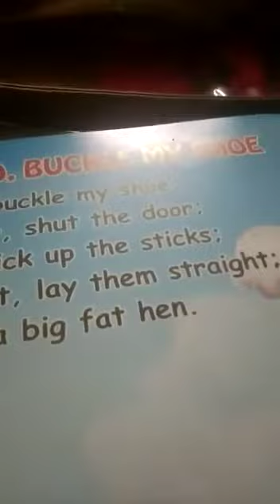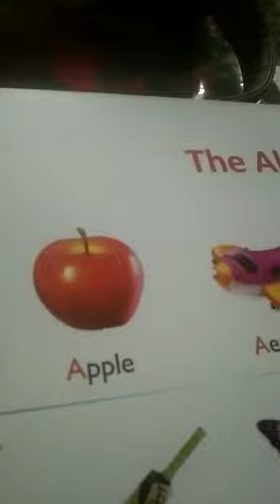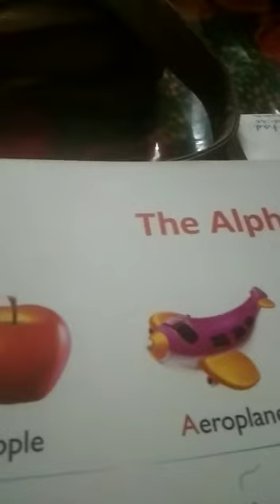Class l.k.g English rhymes 11/04/2020